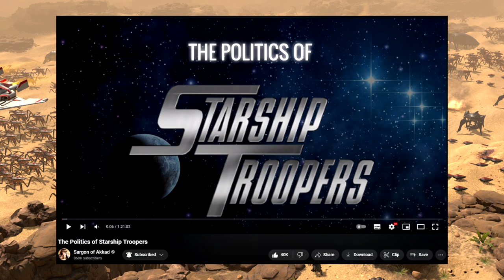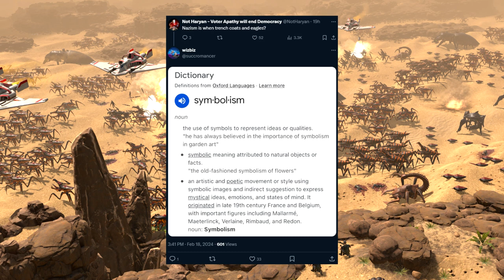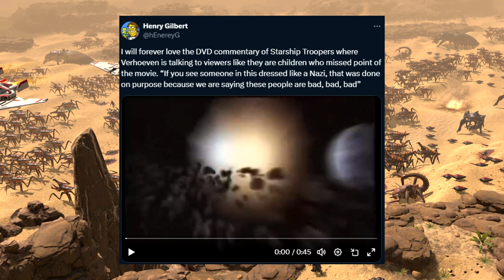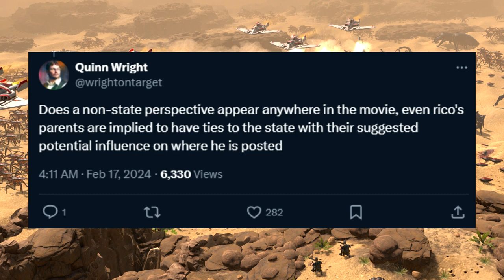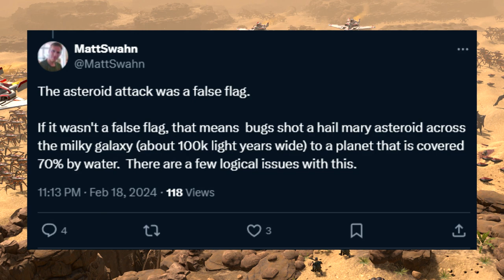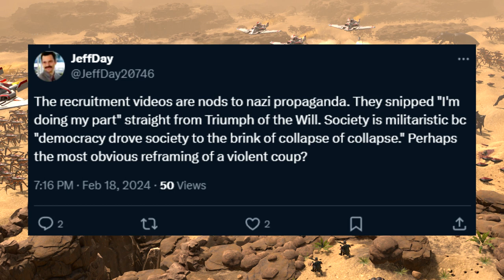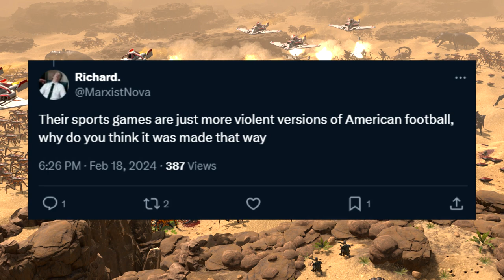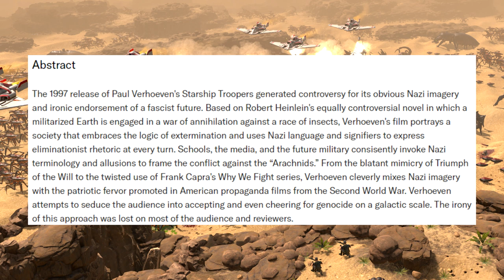Leftists and Verhoeven Don't Understand Starship Troopers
Fascism is bad but the Federation is good so it can't be Fascist.

Tidge
Tharium